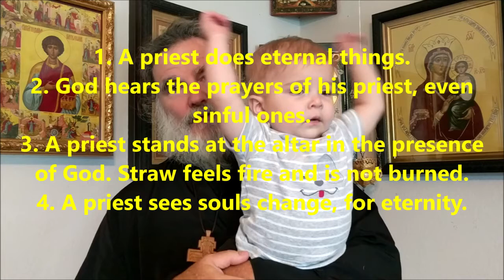AXE-MAN movie! What is the greatest thing about being a priest?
1. A priest does eternal things.
2. God hears the prayers of his priests, even sinful ones.
3. A priest stands at the altar in the presence of God. Straw feels fire and is not burned.
4. A priest sees souls change, for eternity.